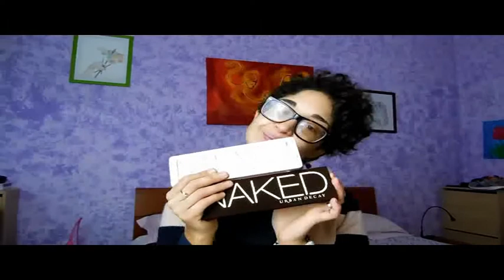Haul - Autoregali Compleanno